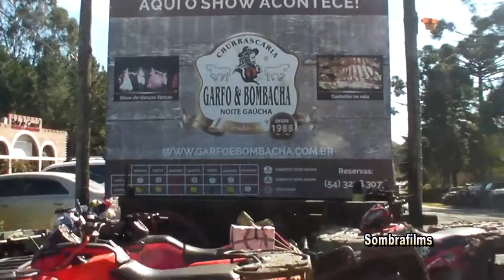almoço da trilha de canela churrascaria garfo & bombacha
o melhor almoço..espero que voce esteja la na proxima..ou volte e  seja feliz aqui..